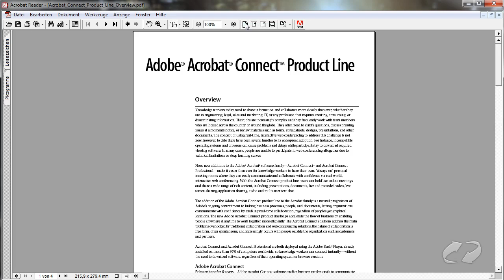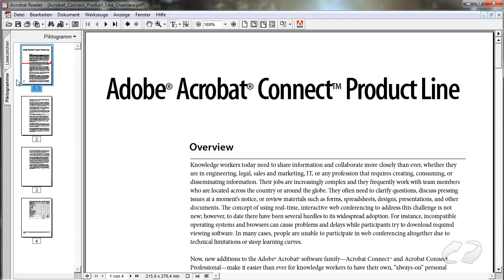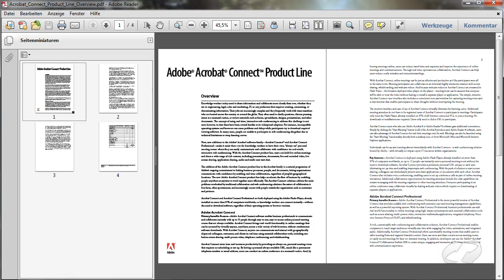Acrobat Reader - Der Vorgänger des Adobe Readers | Winload.de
Die Bezeichnung Acrobat Reader wurde bereits vor Jahren in Rente geschickt und durch den Adobe Reader ersetzt. In unserem Video kann man einen Blick auf den Anfang des PDF-Betrachters werfen.